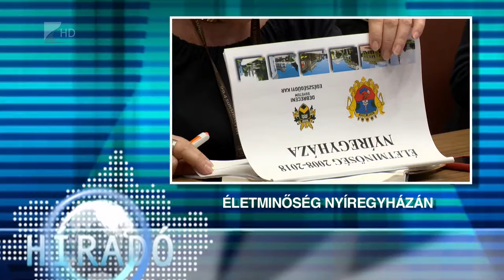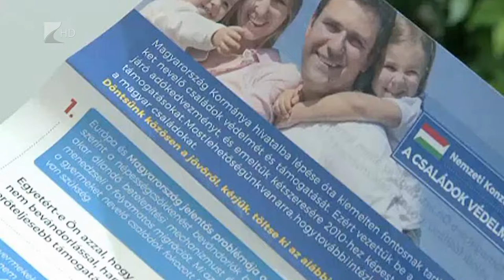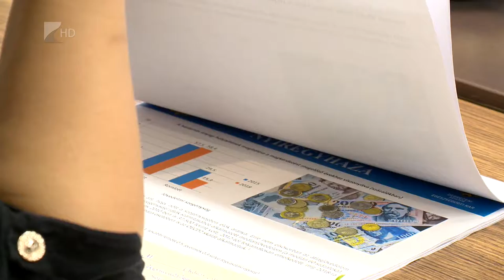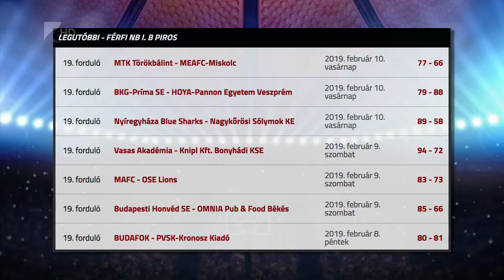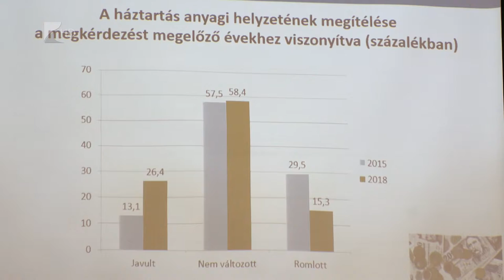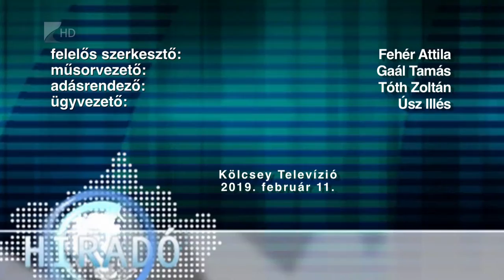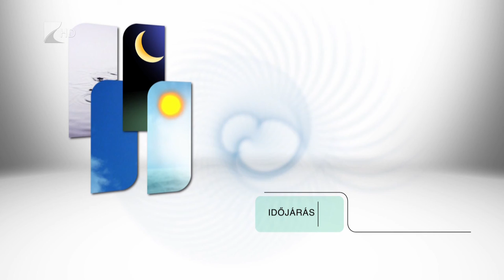Híradó 2019.02.11. - Kölcsey Tv